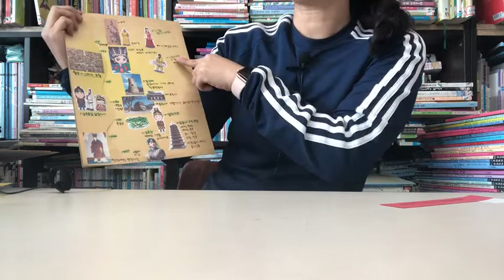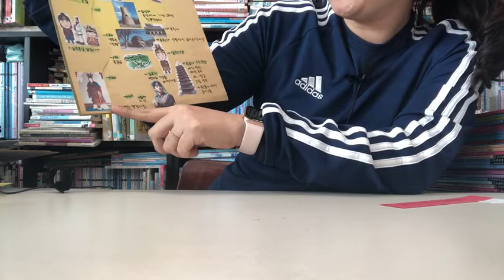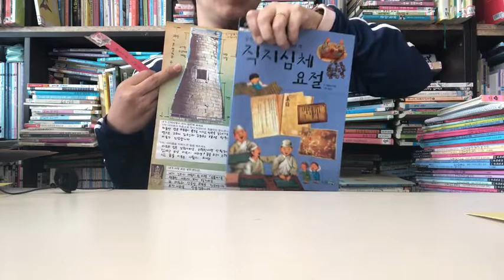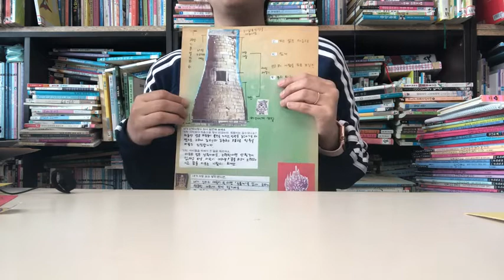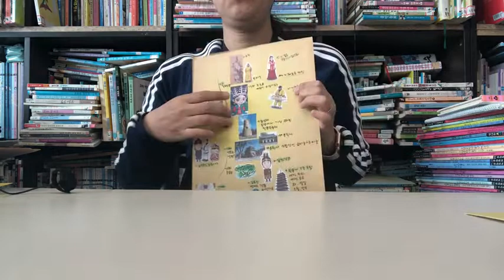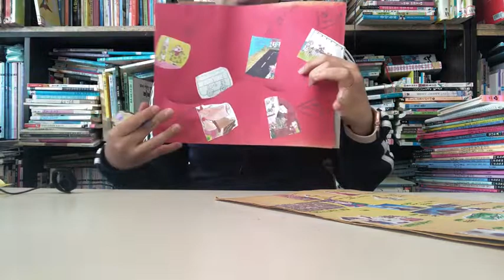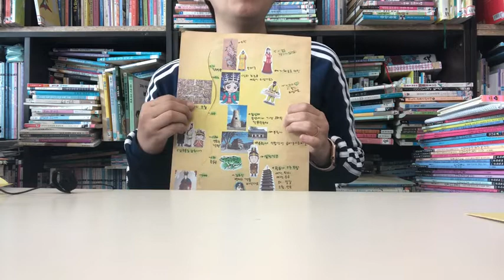[mini74] 선덕여왕 독후활동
선덕여왕 관련 독후활동입니다.
아이들 위인전 읽고 나서 업적 정리등에 도움이 됩니다.